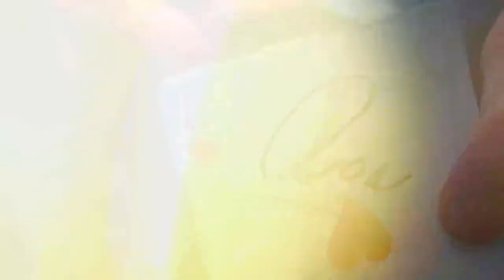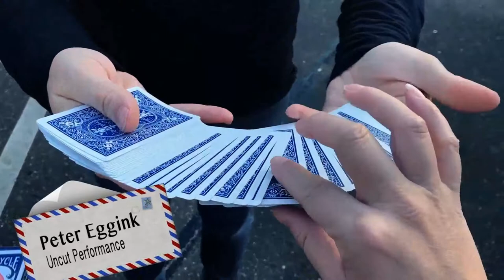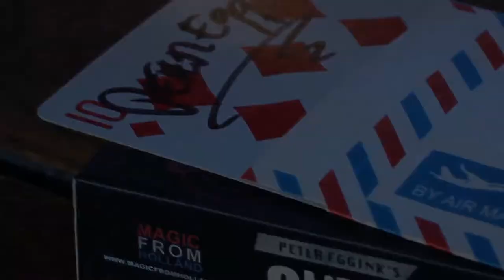Switch Petter Eggink